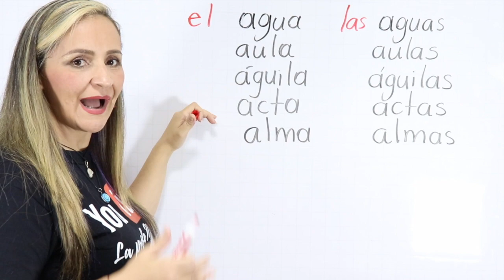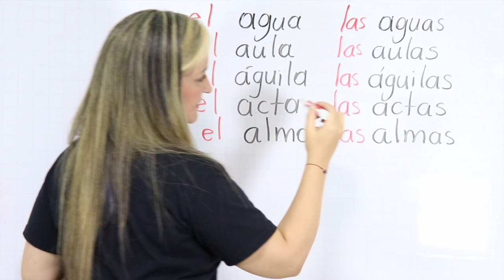CONOCE LOS SUSTANTIVOS DE GÉNERO AMBIGUO ✅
¿Por qué decimos EL agua, con artículo masculino, y LAS aguas, con artículo femenino? Esta es una de las dudas que siempre habíamos tenido. Aquí les explico con detalle este fenómeno gramatical.